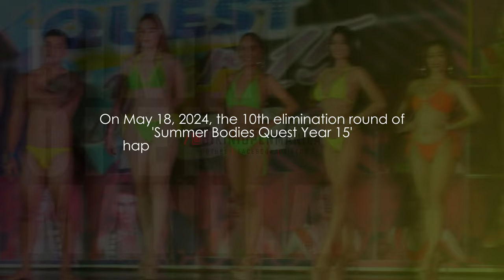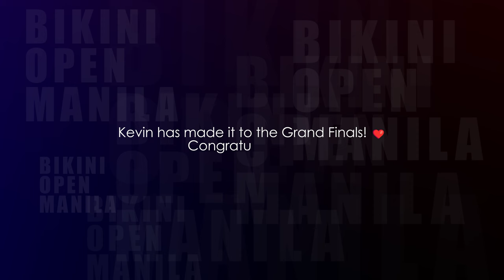Kevin Lacanilao - Summer Bodies Quest 2024 (10th Elimination)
Kevin Lacanilao's clips of his performance in the 10th elimination round of 'Summer Bodies Quest Year 15' held at Isetann Recto on May 18, 2024.

Kevin advanced to the grand finals.